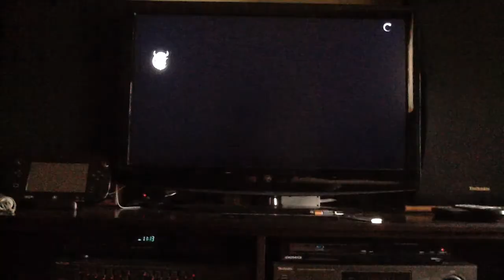Tale of 4 Dragons Episode 85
Zap opens the second switch.